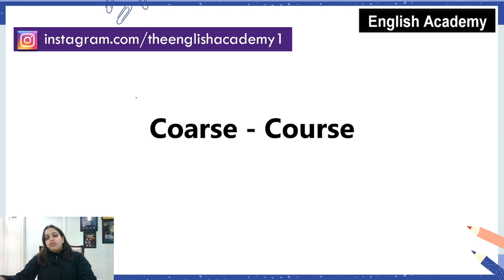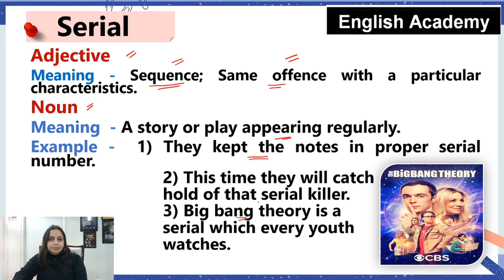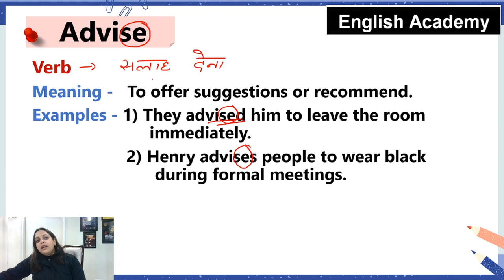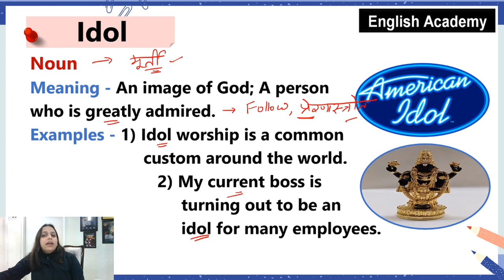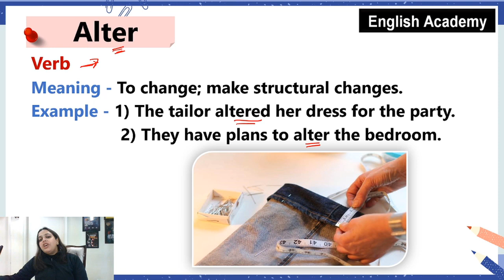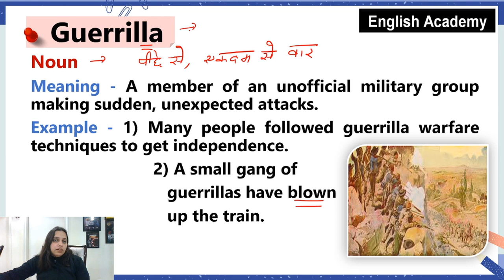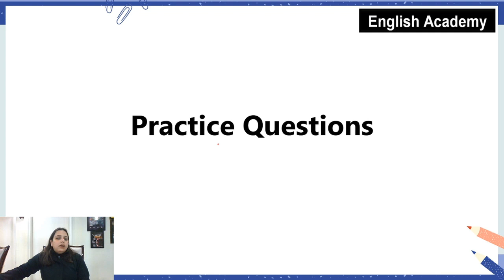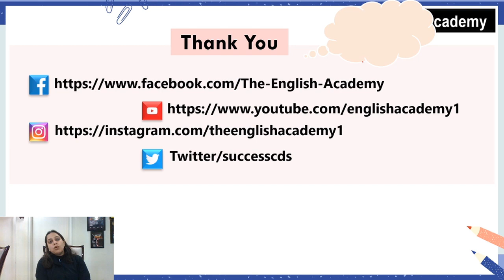Confusing Words in English| Vocabulary| Commonly Confused words | Meaning, Examples, English Academy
Today’s video is about Confusing Words in English| Vocabulary| Commonly Confused words| Meaning in Hindi, Examples, English Academy, English Grammar.

1:29 Coarse and Course Meaning, Difference, Example Sentences
5:34 Cereal and Serial Meaning, Difference, Example Sentences
8:54 Affect and  Effect Meaning, Difference, Example Sentences
11:38 Practise and Practice Meaning, Difference, Example Sentences
14:34 Advise and Advice Meaning, Difference, Example Sentences
16:58 Ceiling Sealing Meaning, Difference, Example Sentences
20:49 Idle, Idol and Ideal Meaning, Difference, Example Sentences
25:13 Break and Brake Meaning, Difference, Example Sentences
27:28 Bite and byte Meaning, Difference, Example Sentences
29:57 Altar and Alter Meaning, Difference, Example Sentences
32:32 Die and Dye Meaning, Difference, Example Sentences
35:09 Gorilla and Guerrilla Meaning, Difference, Example Sentences
38:08 Grate and Great Meaning, Difference, Example Sentences
41:02 Angel and Angle Meaning, Difference, Example Sentences
43:00 Maid and Made Meaning, Difference, Example Sentences
44:59 Practise and Questions Meaning, Difference, Example Sentences

Coarse - Course
Coarse
Adjective
Meaning – Rough or hard in texture; Rude or vulgar person
Example – His dress is made up of coarse fabric.
The man standing out there is a coarse individual.

Course

Noun
Meaning - The route or direction; Set of dishes served; Series of lectures
Verb
Meaning –  To flow
Example – 1) This restaurant serves a 7-course meal.
2) I will soon pursue an English course from ESL.
3) Tears coursed down her cheek while watching the movie.

Cereal –Serial
Cereal
Noun
Meaning – A breakfast food made from roasted grain specifically eaten with milk.
Example – 1) We generally prefer cereals in breakfast.
2) Cereals are the biggest source of protein, if taken once in a day.

Serial
Adjective
Meaning – Sequence; Same offense with particular characteristics.
Noun
Meaning – A story or play appearing regularly.
Example – 1) They kept the notes in proper serial number.
2) This time they will catch hold of that serial killer.
3) Big bang theory is a serial which every youth watches.

Affect – Effect
Affect

Verb
Meaning – To make a difference; touch someone’s feeling
Example – 1) This medicine badly affects all sugar patients.
2) Ruskin bond’s stories positively affected many young storytellers

Effect
Noun
Meaning – Result of a change
Example – 1) This vaccine has a major side effect.
2) The after-effects of war are always horrifying

Practise – Practice

Practise
Verb
Meaning – To perform or to carry out something
Example – 1) They practise guitar twice a week.
2) One should regularly practise mathematics since it’s a tough subject.

Practice
Noun
Meaning – Exercise; Procedures and Customs
Example – 1) The teacher gave up the practice of hitting students.
2) Idol Worship is one practice which most of the people follow.

Advise – Advice

Advise

Verb
Meaning – To offer suggestions or recommendations.
Examples – 1) They advised him to leave the room immediately.
2) Henry advises people to wear black during formal meetings.

Advice

Noun
Meaning – Guidance or recommendations
Example – 1) The doctor’s advice worked wonders on his patient’s health.
2) Rahul sometimes gives very genuine advice.

For a Complete List of the Commonly confused words see the video.